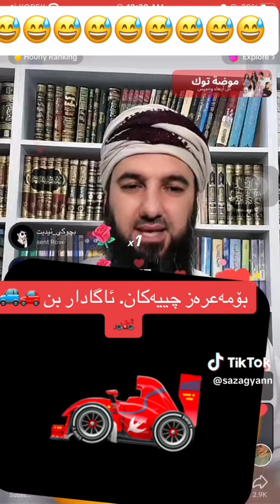ئایا ئیشی مەعرەزچییەکانی سەیارە حەڵاڵە؟🚗🚗 وەڵامی مامۆستا سۆران عبدالکریم